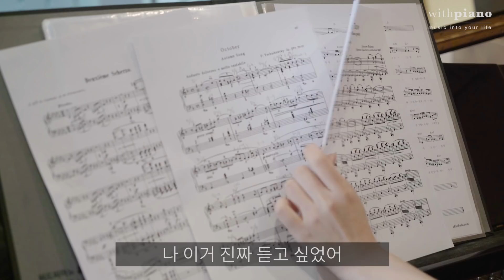피아노 배우기) 피아노연주자 공감 BEST 4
피아노 연주 좀 한다면.. 공감100%ㅠㅠ
연주자 공감 BEST4!

국내 최초! 성인들을 위한 신개념 피아노학원
위드피아노 홈페이지를 방문하시면
더 많은 음악&피아노자료들을 보실 수 있습니다.

신개념 문화공간 ! 위드피아노와 함께 하세요

- WITH PIANO -